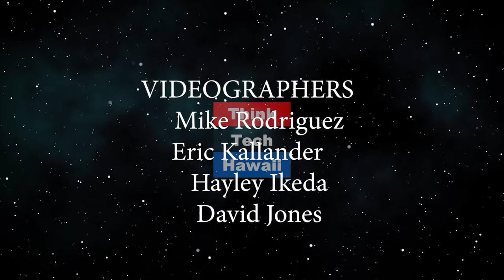Resolving Suicide, Addiction and Depression (It's About Time)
On It's About Time...  The lack of human connection... the addiction to screens... the lack of self discipline. The host for this episode is Becky Sampson.  The guest for this episode is Christian Jensen.